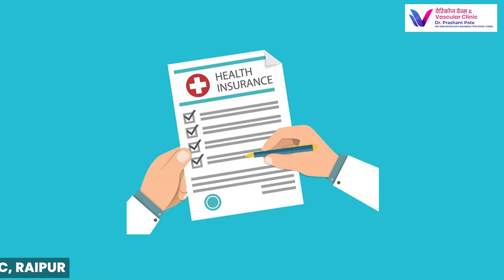Cost of Varicose Veins Treatment in India with Actual Rates by Dr. Prashant Pote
In this video, Dr. Prashant Pote answers the common question: "What is the cost of varicose vein surgery?"

He explains that the cost depends on several factors, including the severity of the condition, whether an ulcer is present, and the type of treatment required.

The severity of the condition: If there are ulcers or not will affect the treatment plan and cost.

The type of treatment: There are different treatment options available and the cost will vary depending on which one is chosen.

The city and hospital where the treatment is performed: Costs can vary depending on the location and the experience of the doctor.
Dr. Pote also discusses how the location of the treatment, whether in an operating theater, clinic, or hospital, can affect the price.

Additionally, he covers the types of different surgeries available and their costs, which vary based on the city, hospital levels, and the doctor's experience and expertise. Stay informed about what to expect when considering varicose vein surgery with Dr. Pote's expert insights.

Address,

🏥NH MMI SUPERSPECIALITY HOSPITAL
PACHPEDI NAKA, RAIPUR, Chhattisgarh (492001)

About Doctor,

Dr Prashant G Pote is an exceptionally skilled, dedicated and trusted Interventional Neuroradiologist, who has vast experience in the field of vascular minimal invasive procedures (treating without open surgery).
He is trained in multiple renowned canters in India.  Dr Prashant G Pote did his MBBS from MGIMS, Sewagram and MD in Radiology from prestigious Government Grant Medical college & Sir JJ group of hospitals, Mumbai where he served as assistant professor before embarking journey to super specialization in vascular field. He has obtained his Fellowship degree from JNMC, Sawangi which is one of the largest hospitals in central India. He served in the department of vascular and interventional neuroradiology as assistant professor expertizing his technical and clinical skills.
Dr Prashant G Pote is a specialised doctor for endovenous laser/ RFA surgery of varicose veins & got a vide experience in treating many varicose veins patients in Central India.
He wants to promote “STROKE UNIT” concept and STROKE intervention management including intra-arterial mechanical thrombolysis in India.